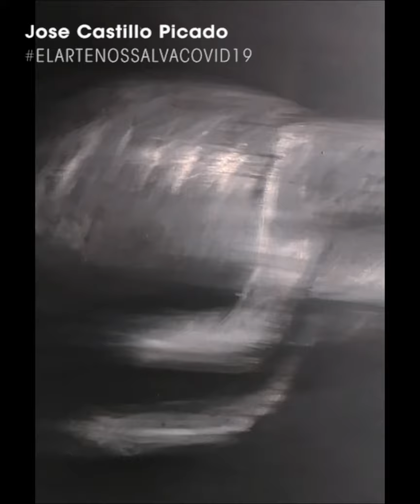jose castillo picado - Spain